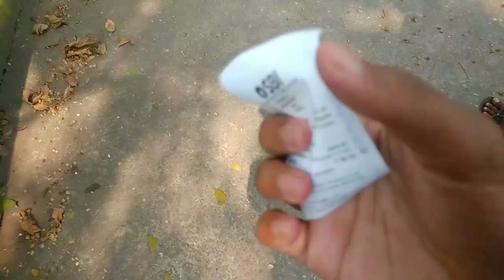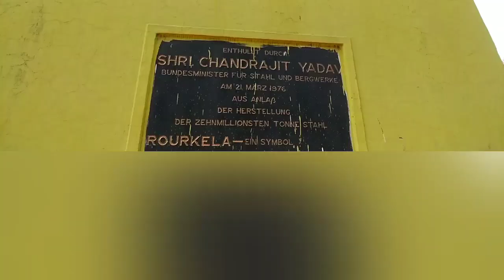//ଆଜି ବୁଲିବା ରାଉରକେଲା ର ଇନ୍ଦିରା ଗାନ୍ଧୀ ପାର୍କ//